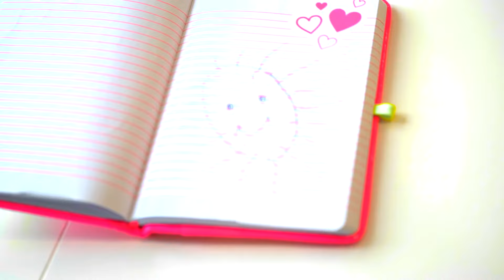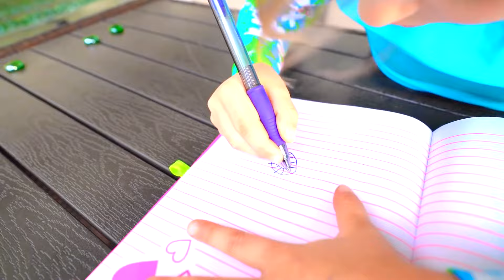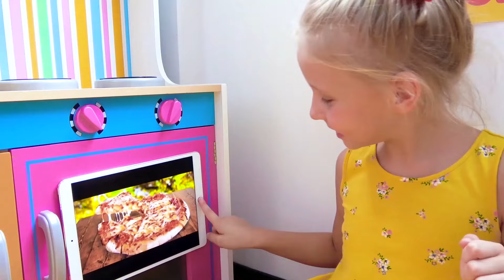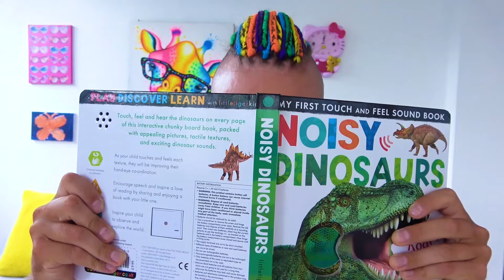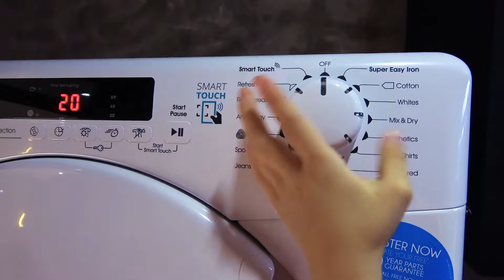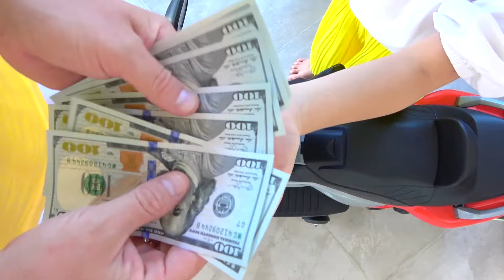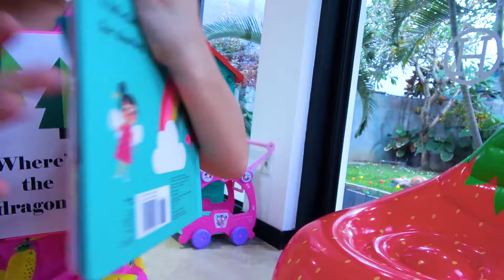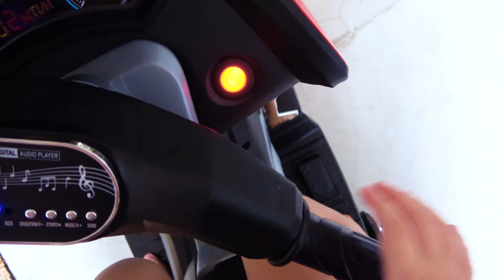Secretos de cuento de hadas de Alice: mística y magia 🌈 ✨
Guía del día con Alice: ¡escuela, magia y lecciones de vida! Mira cómo transforma momentos cotidianos en emocionantes aventuras. Desde el momento en que no quiere ir a la escuela hasta el cuaderno mágico que lo cambia todo. Una variedad de actividades: juegos de LEGO, orden en la habitación con papá, clases de flores con dulces y coños. Alice aprende a comer bien, ayuda a su madre e incluso gana dinero. ¿Cómo determinar lo comestible? ¡Descúbrelo con ella! Terminamos con una buena acción: una lección de Niñera para una hermana pequeña. Diversión, aprendizaje e inspiración en un solo video! 🌟🎓🌈